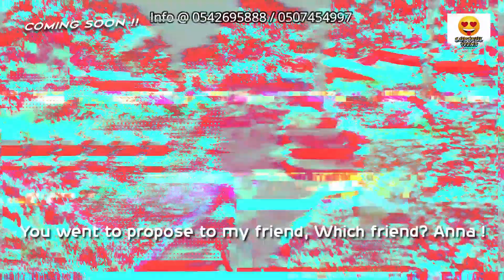Trailer of the educational movie titled LUSTFUL TEENS. Watch out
LUSTFUL TEENS @O.A Productions